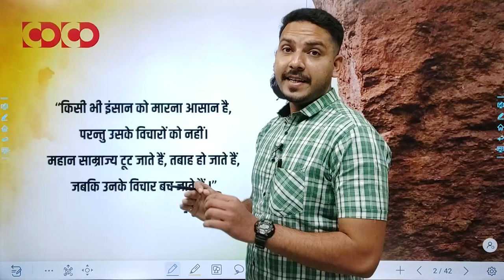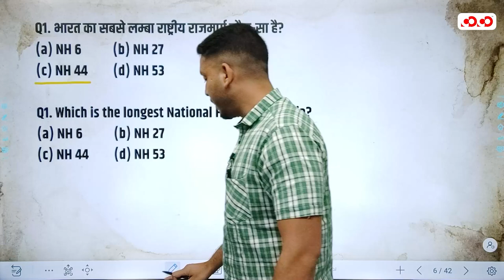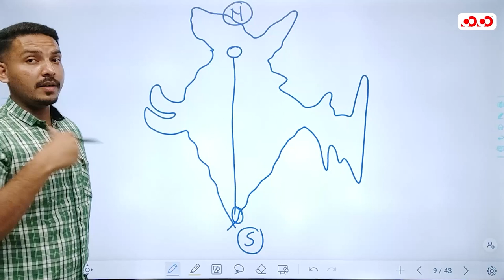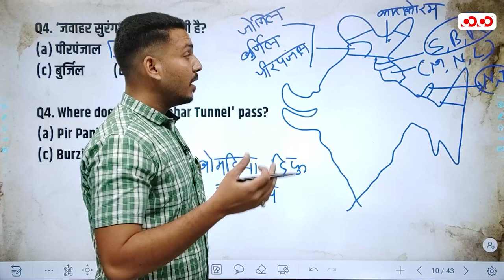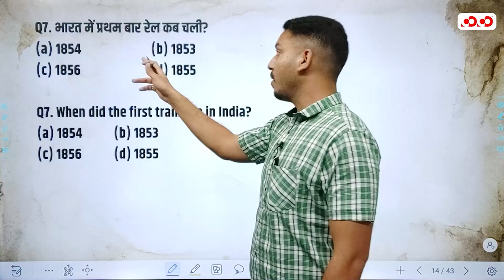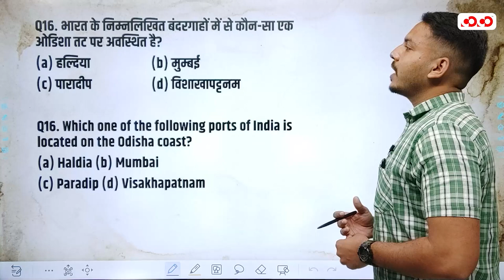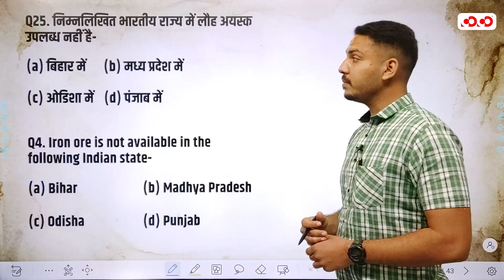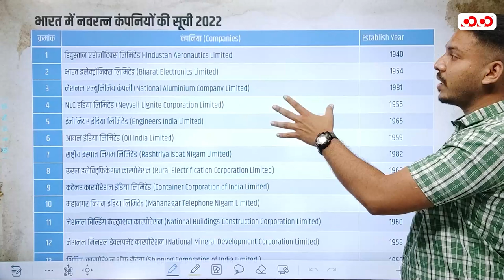SI Prelims | Indian Geography | Lecture-7 | परिवहन उद्योग एवं राजमार्ग | By Ishar Sir